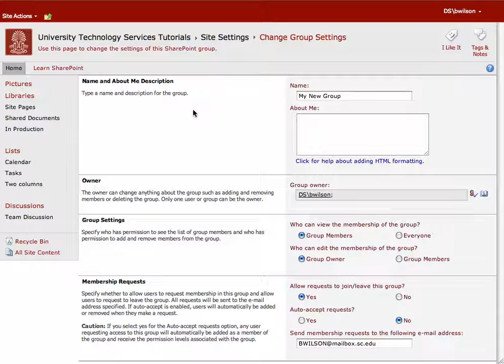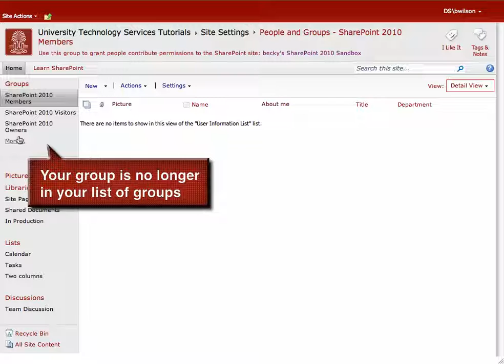SharePoint Delete a Group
This video tutorial will show you how to delete a group in SharePoint 2010.